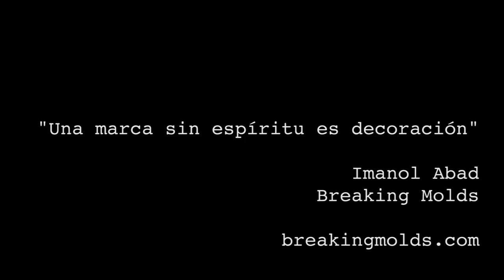Charlando con IMANOL ABAD en blanco y negro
Entrevista de Irene Cuesta (Deusto Business School) a Imanol Abad (Breaking Molds)